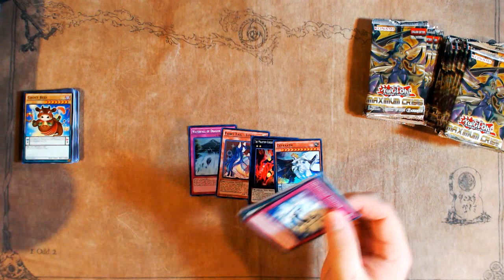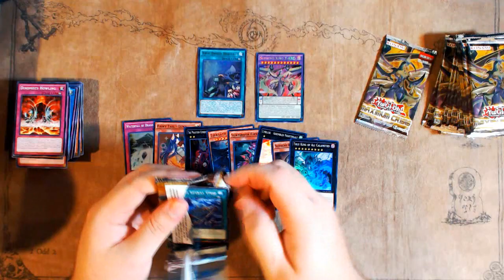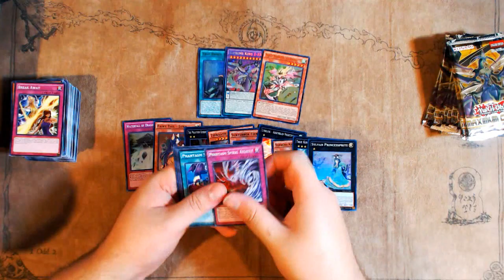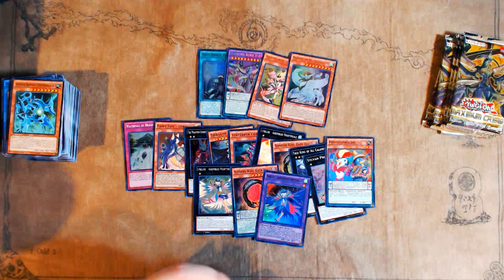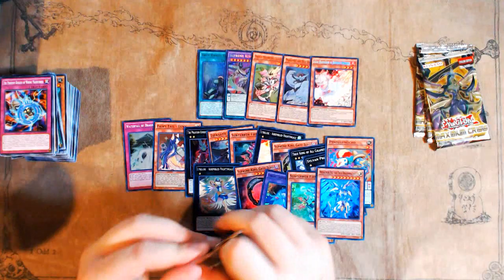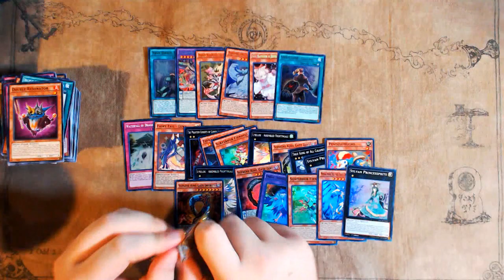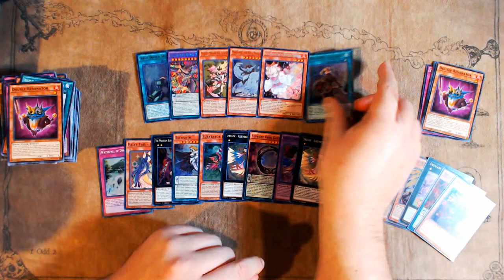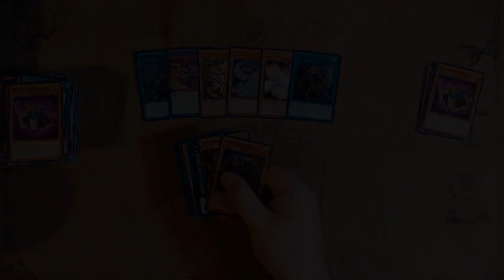Yu-Gi-Oh! Maximum Crisis Box Opening #3 - 5/6/2017